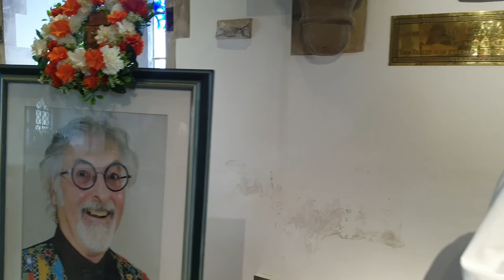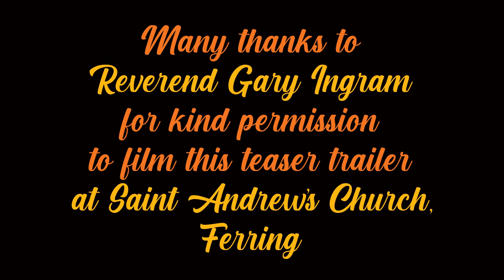Wife After Death (Teaser Trailer)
FADS present Wife After Death, a comedy by Eric Chappell.
Directed by Yasmin Nixon.
23rd - 26th March 2022, 7.30pm
and matinee 26th March 2:30pm
Ferring Village Hall, Ferring BN12 5JP

Music & lyrics:
"Body of Material" / Dave's Show Theme (Church version)
by Alexander Medwell
Vocals: Alexander Medwell, Terry Carvey, Sally Carvey